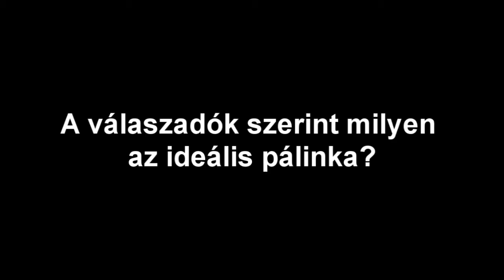Interjú Dr. Totth Gedeonnal